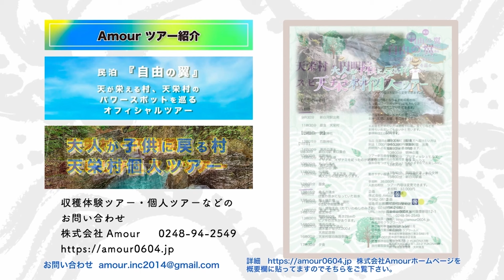自由人すぎる赤尾由美！かずたま術で鑑定！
あむーる第二楽屋トーク

応募条件

条件

沢山の方の

ameblo